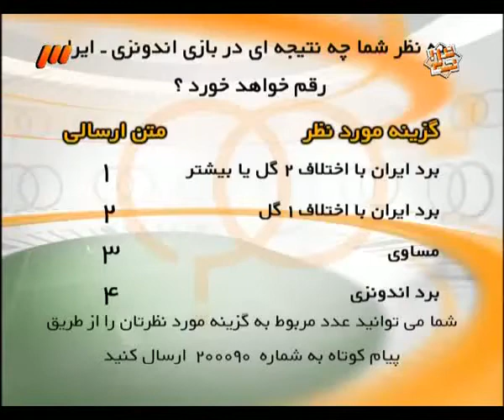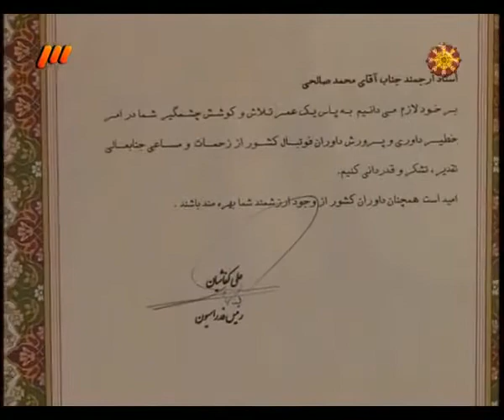P(15) Navad Nov. 14, 11 نود ۹۰ ايران Iran Adel Ferdousipour 90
Iran Navad Nov. 14, 2011 برنامه نود دوشنبه ۲۳ آبان ۱۳۹۰
شاهرخ بیانی
Aghajoon Last Dream, Going Home, kesheh Natanz آخرین رویای من کشه نطنز Iran ایران
Navad فردوسی پور نود ۹۰ ايران  Iran 90
Navad عادل نود ۹۰ ايران Iran Adel Ferdousipoor Ferdosipoor Ferdousipour
پخش مستقيم فوتبال

۱ ۲ ۳ ۴ ۵ ۶ ۷ ۸ ۹ ۱۰ ۱۱ ۱۲ ۱۳ ۱۴ ۱۵ ۱۶ ۱۷ ۱۸ ۱۹ ۲۰

Navad Adel Ferdousipour Taj Esteghlal Perspolis Saipa Rah Ahan Zob Mes Naft Sepahan Foolad Persepolis TeraktorSazi Tabriz Tehran Free Video World cup Sex FIFA Iran Iranian 90Navad.com 90Navad Mona Taraneh Manuchehr Riazati Neda Persian تراکتورسازی تبريز فوتبال مس نود۹۰ سپاهان عادل فردوسی لیگ برتر پور تیم ملی ورزش تاج استقلال تهران ملوان پرسپولیس پیروزی راه آهن ذوب ویدئو ایران